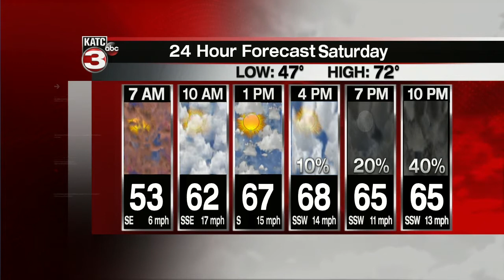ROBS WEATHER FORECAST PART 1 5PM 1/29/2021